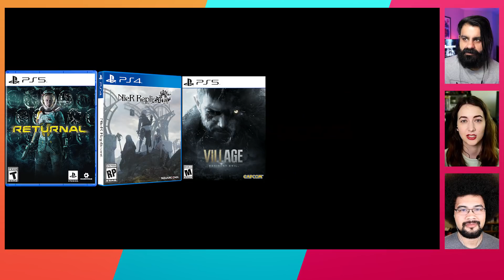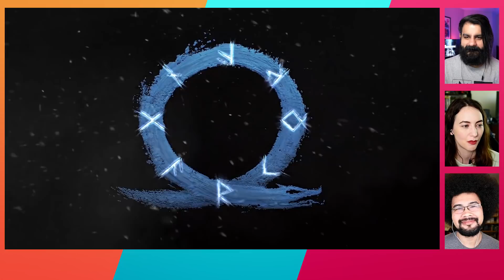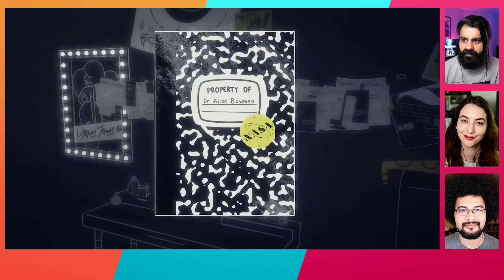2021: AAA Gaming’s Weirdest Year?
2021 is shaping up to be another weird year for gaming, with the release calendar looking sparse, and events up in the air. Is gaming finally feeling the full knock-on effect of 2020? Lucy, Jordan, and Tamoor discuss.

You've probably felt it: things are a bit out of whack in the video game industry. The past year has been difficult for a variety of reasons and it seems like the knock-on effects of working from home, as well as the challenges that presents to game development and hosting traditional events, is becoming more and more apparent.

What's most evident is that the traditional release cycle, in terms of the rhythm of new games being launched, is off. At the same time, events that had been permanently marked on our calendars for years now are either being penciled in or rubbed out entirely. 2021 feels like it's becoming a weird year for video games and those of us that enjoy them.

That is the subject of discussion this week's episode of Console Crew, in which Lucy, Jordan, and Tamoor look at how the industry has changed, what the future holds, and also what we can look forward to for the rest of the year. Naturally, there's a discussion about games that have been delayed as a result of recent challenges, and the same goes for events like E3.

There's also a discussion about the opportunities that this strange new cadence of releases provides us. As noted in the episode, indie games are more abundant and more interesting than ever, and with fewer major blockbusters from mega-publishers eating up the oxygen in the discussion of games, there's more opportunity for them to shine.

Console Crew is your weekly Friday roundup of the biggest news from PlayStation, Xbox, and Nintendo, hosted by Lucy James, Tamoor Hussain, and Jordan Ramée. to never miss an episode.